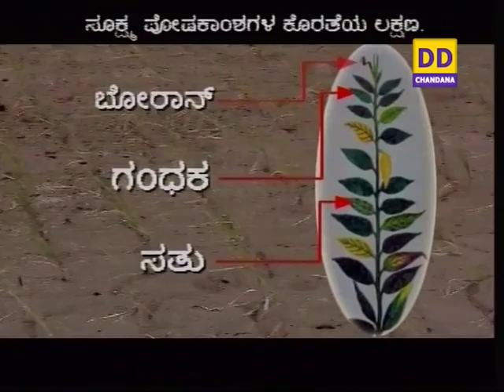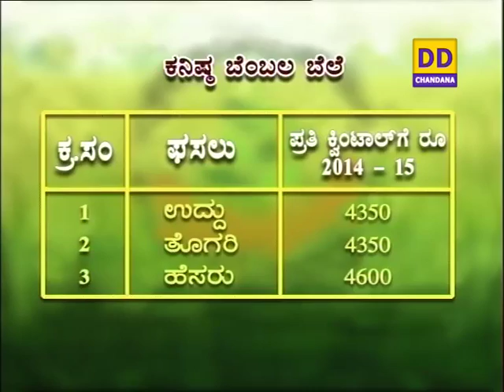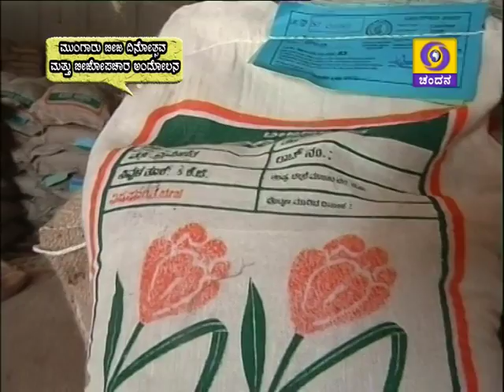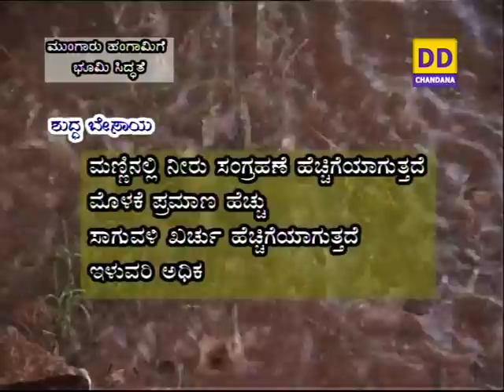Programmes of 29/5/2015. 1) Krishi varthe & 2 programmes.